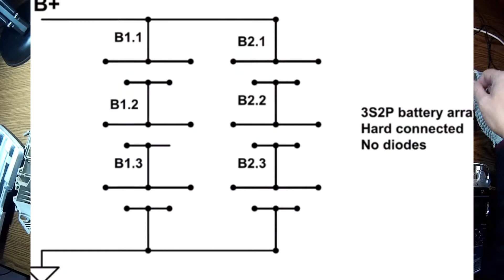Rechargeable vacuum cleaner conversion to Li-Ion batteries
Part1 !
In Part2 I will install proper BMS !

Rechargeable vacuum cleaner conversion to Li-Ion batteries, There is no BMS, yet; it's just in experimental phase for my own use around my workbench.It is charged with a dedicated Li-ion Imax B6 or Charsoon 10A
 Zepter Stick & Handy vacuum cleaner got a new life.New Li-ion pack replaced the old NICd.